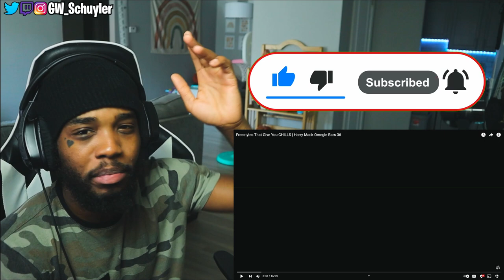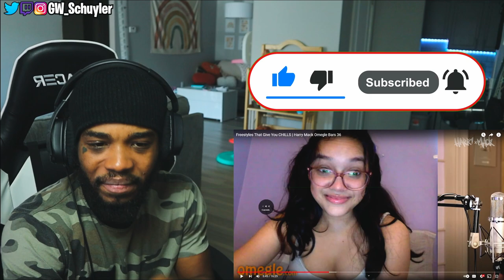FIRST TIME HEARING | Harry Mack Omegle Bars 36 (REACTION)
Freestyles That Give You CHILLS | Harry Mack Omegle Bars 36